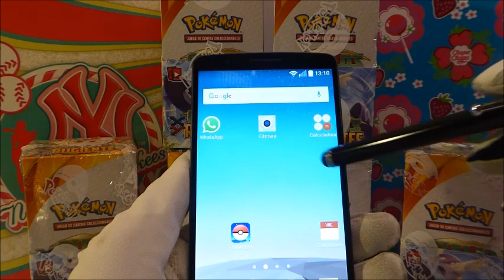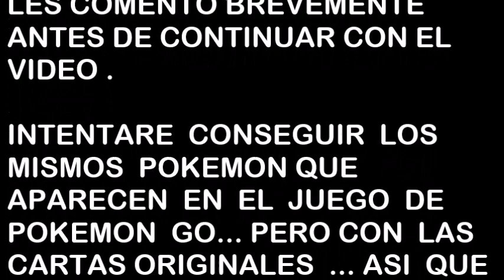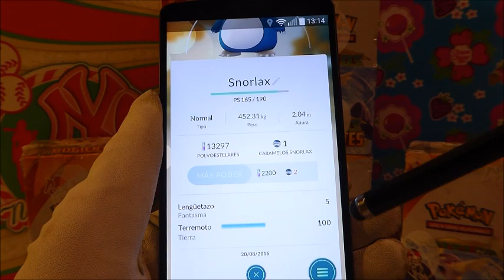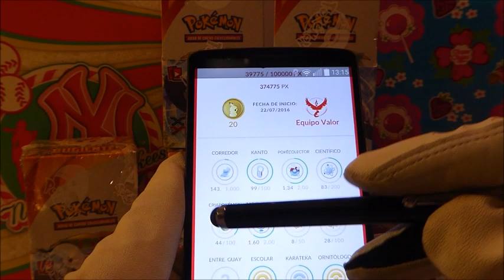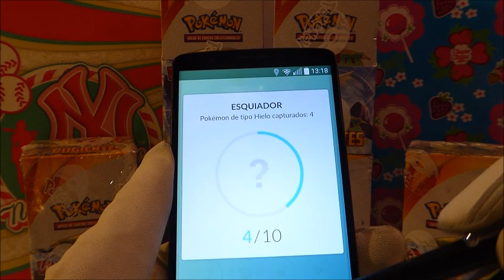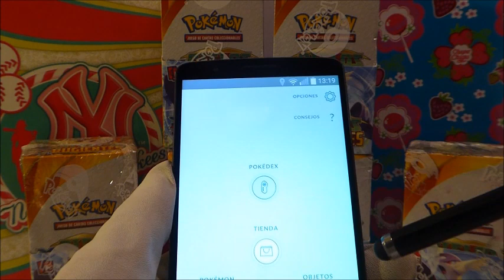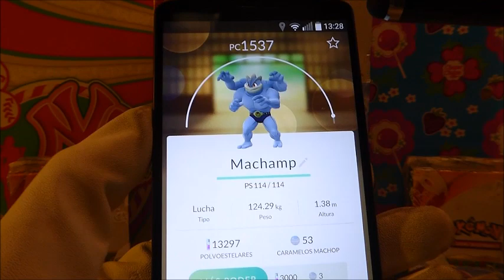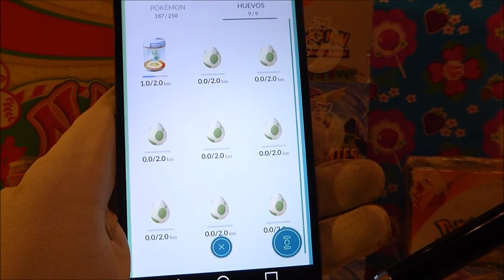POKEMON GO PRIMERA PARTE PIPIRULESCA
UN POKITO DE POKEMON GO
PROMETO MEJORAR JAJAJAJA!